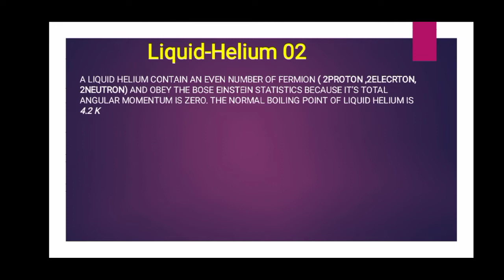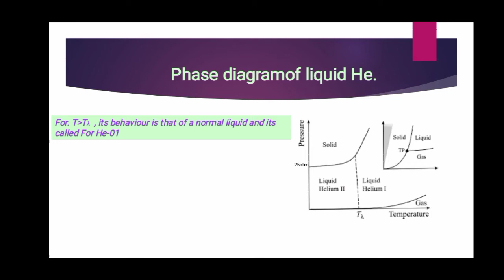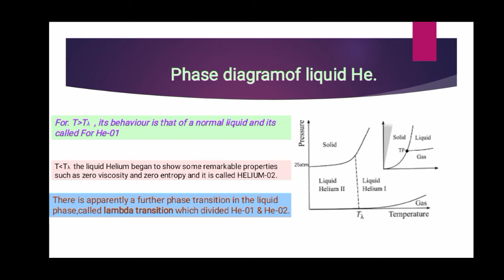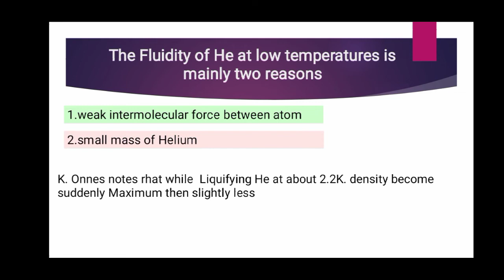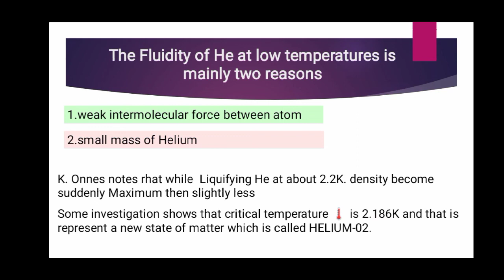Liquid helium in statistical mechanics ||superfluide helium || liquid helium phase diagram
Dear friends in this video we discuss about properties of liquid helium  and its types that is He I and He II . also discuss about LAMDA transition. which are most important for all exams like TN  PG TRB .

3)

3)Realtion amoung young madulus  bulk Modulus and modulus of Rigidity

Lequid helium I and II
Liquid Helium
Superfluidity
Superfluid helium
Phase diagram of liquid Helium
Liquid helium in statistical mechanics
Liquid Helium in hindi
Why He shows superfluidity
Why helium does not freez
liquid helium cooling